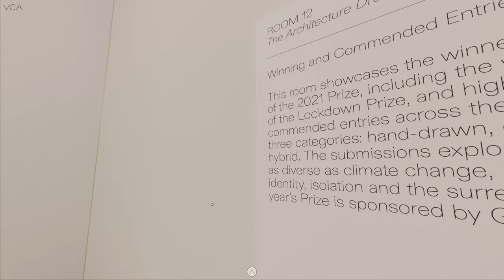The Architecture Drawing Prize Virtual Retrospective curated by Sir John Soane’s Museum in London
Sir John Soane’s Museum and Make - Curating in Virtual Space